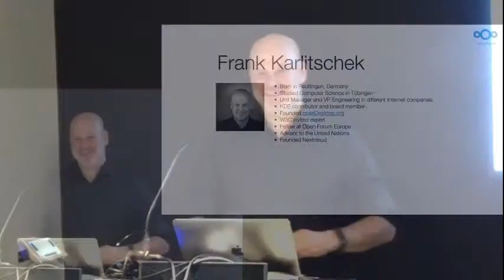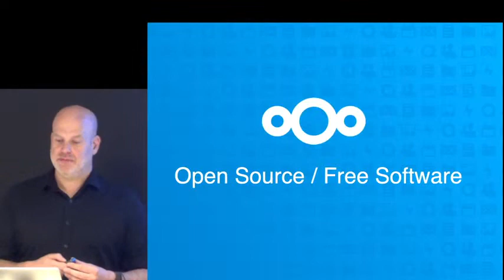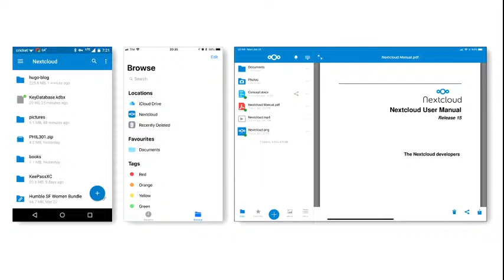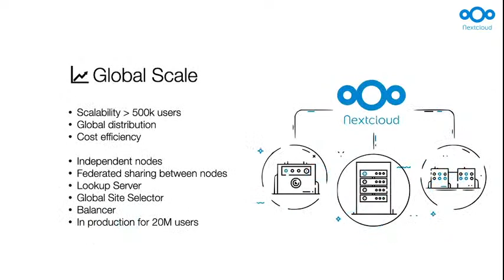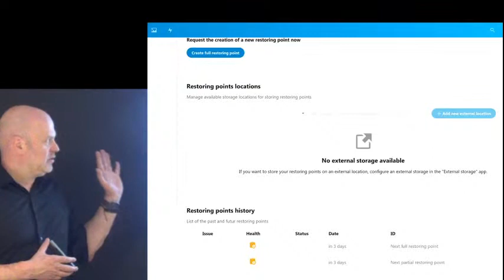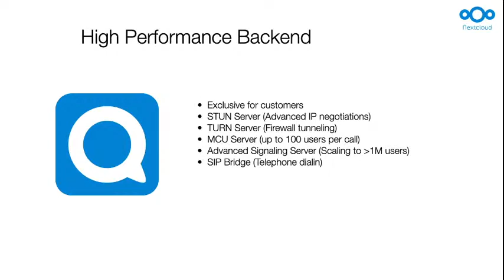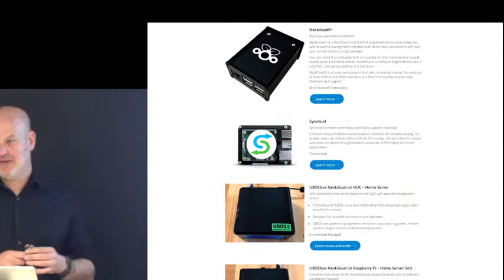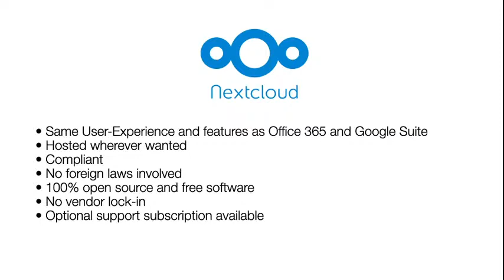Why Open Source is the key for Privacy and Digital Sovereignty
The security and the personal data on the internet are under attack
by hackers and international espionage programs. The question who
controls what data and application becomes more important every day.
And governments care more and more about Digital Sovereignty and how
this effects to future of countries.

The GDPR was suppose to give people more control over their data.
But now that the European Court of Justice declared the US CloudAct
incompatible with the GDPR the questions rises how data should be
stored and processed in the future.

The Nextcloud community is build an open source and fully federated
and distributed network for files and communication. Everyone can
run an Nextcloud server at home or somewhere on the internet and
collaborate and share with everyone else. Nextcloud can be used to
provide file access, syncing, sharing, calendar, contacts, video
calling, music and video streaming in a distributed way.

This talk will cover the current problems with surveillance and
espionage and strategies on how to fix this problem. It will also
discuss the current and upcoming federation features of Nextcloud
and how to become part of the community.

Dette er noe du må få med deg på møte eller på videooverføring av
foredragene.

Frank Karlitschek is a long time open source developer and
former board member of the KDE e.V. In 2016 he founded Nextcloud
to create a fully open source and decentralized alternative to
big centralized US cloud companies. In 2012 he initiated the
User Data Manifesto to define basic human rights regarding
personal data. Frank was an invited expert at the W3C to help to
create the ActivityPub internet standard. Frank has spoken at
MIT, CERN, Harvard and ETH and keynoted several conferences.
Frank is the founder and CEO of Nextcloud GmbH. He is also a
fellow of Open Forum Europe and an advisor to the United Nations
regarding Intellectual Property and Open Source.